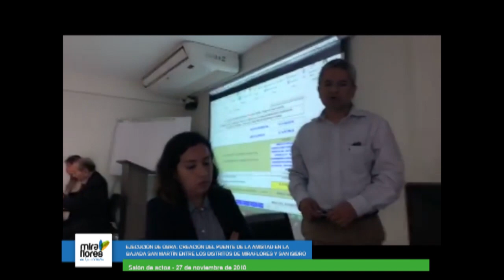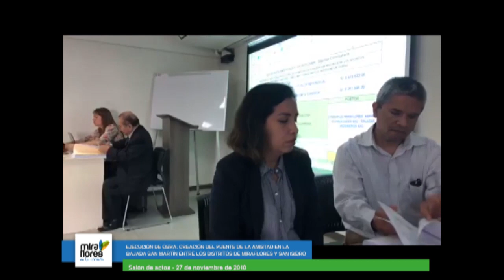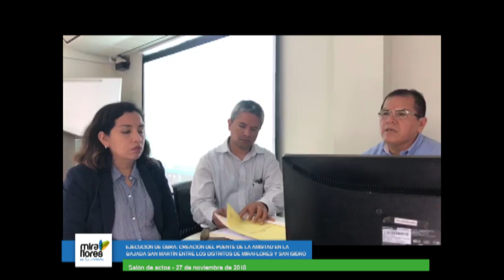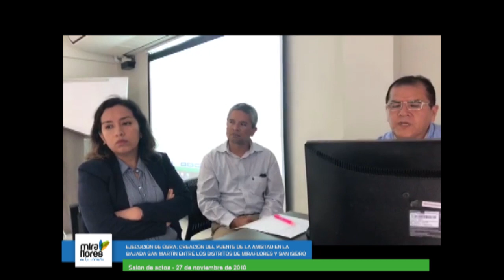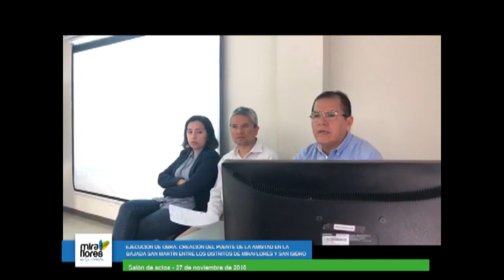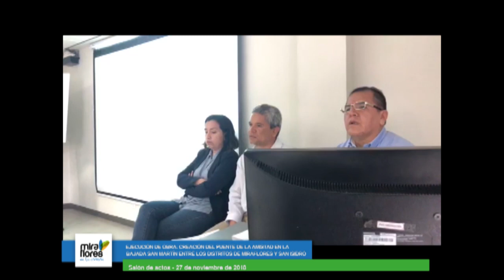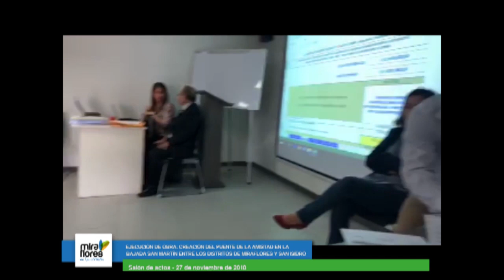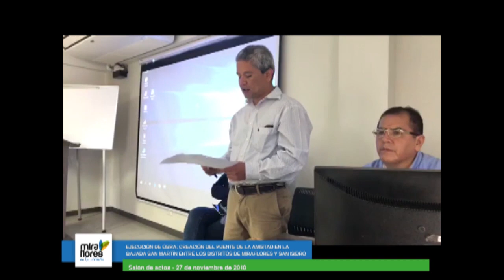EJECUCIÓN DE OBRA: CREACIÓN DEL PUENTE DE LA AMISTAD EN LA BAJADA SAN MARTÍN 27 noviembre-2018